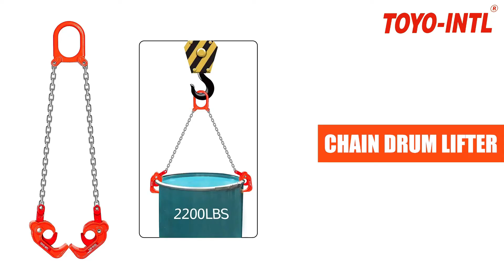Provides a quick and versatile rigging point for hoisting equipment,pulley blocks or losds.